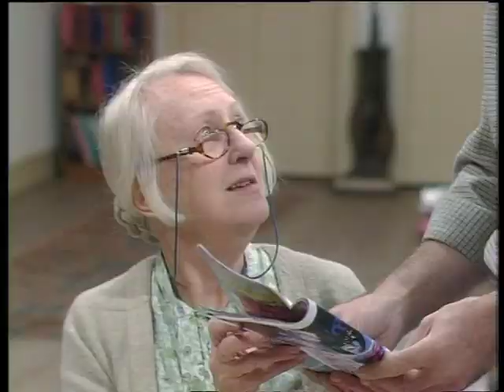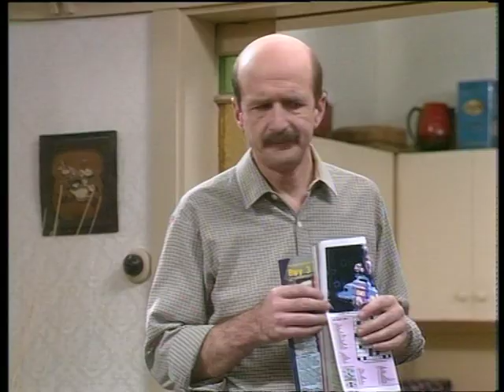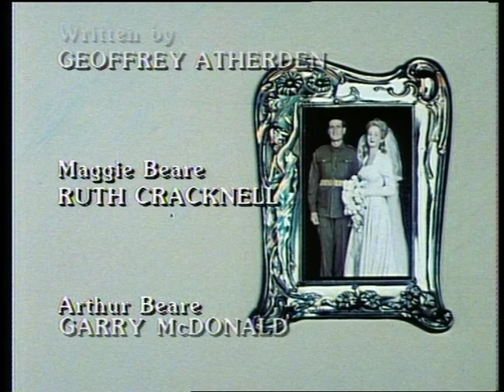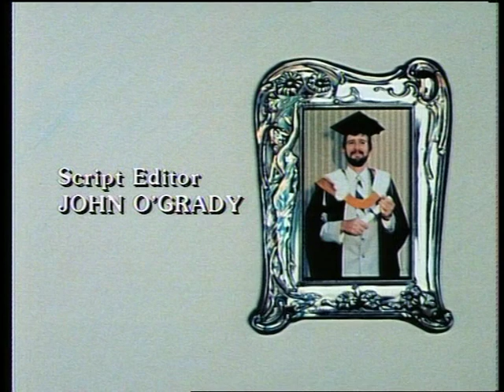Mother & Son 18PG The Caravan